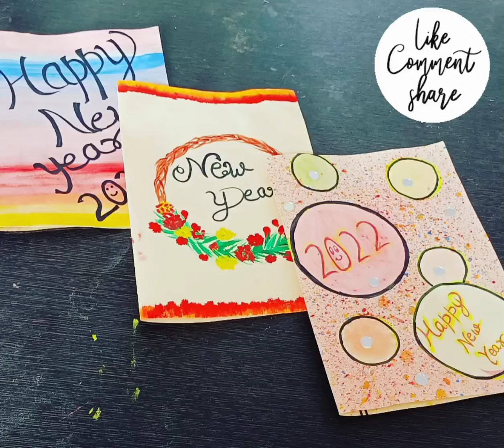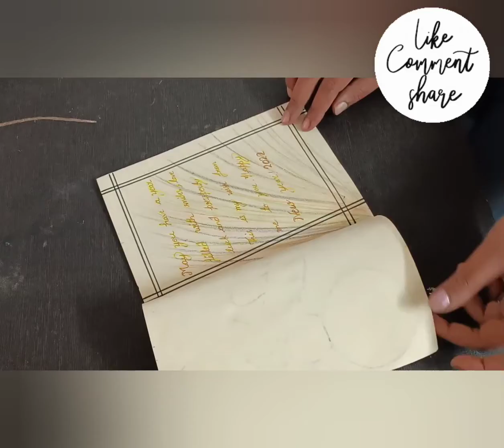new year card | greeting card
whaite paper
coloer
stones
brushes